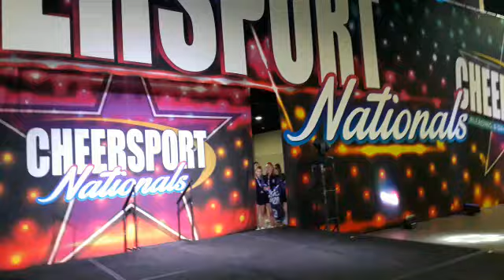Rising Stars Blackout 2019 CHEERSPORT NATIONAL CHAMPIONS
Senior coed level 4
Cheersport Nationals Champs .. AGAIN